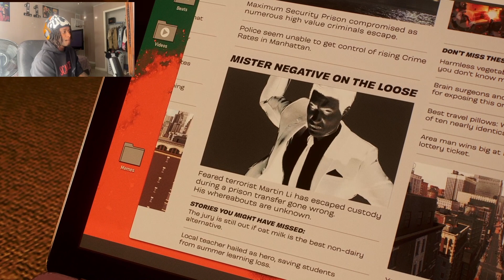SPIDER MAN 2 - Saving Black Cat - Part 5